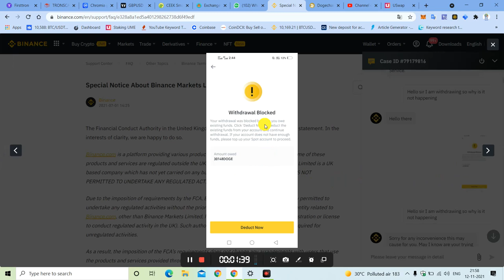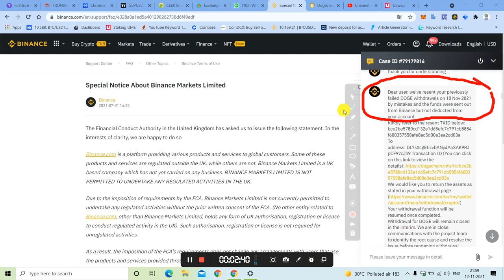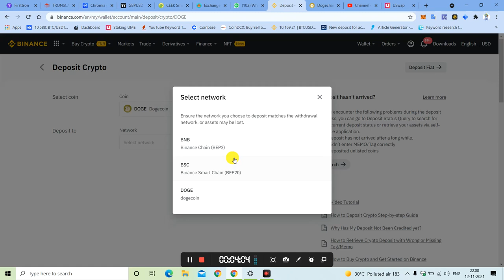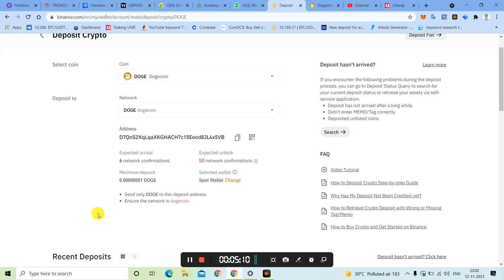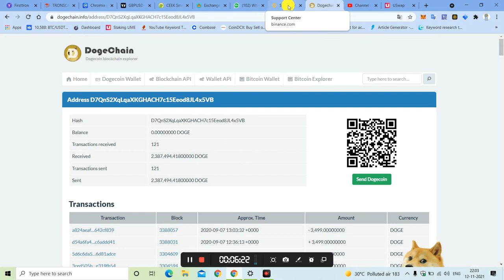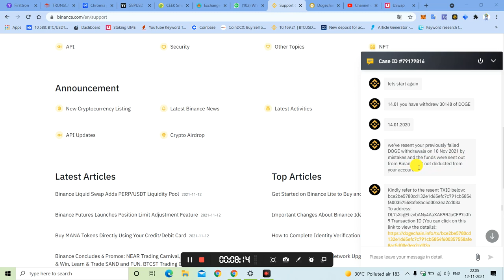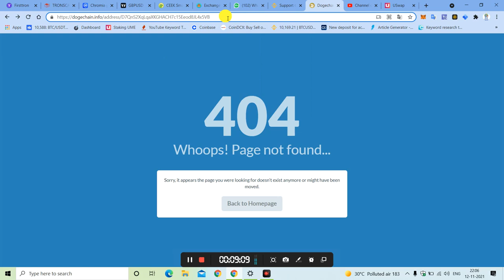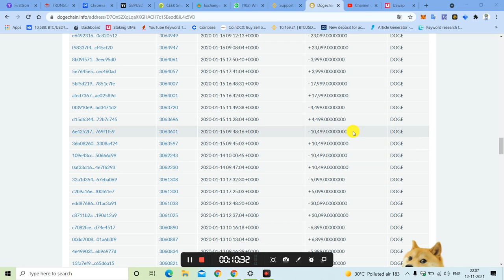BINANCE भाग गया | Binance ने ब्लॉक किये बहुत सारे Wallet लूटने के लिए | Binance Scam Dogecoin